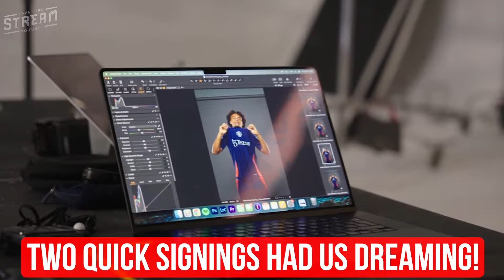BREAKING: Marcos Alonso To Man Utd, Mctominay Bids Fly In As Utd Look To Sell Players Fast And....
In todays show we discuss all the latest Transfer news and all other transfer news from Manchester United. Travis presents and discusses the latest Man Utd News

🔔 NEW Podcast Out Now! Listen Here Spotify

INSTAGRAM: TO OLD FOR INSTAGRAM
FACEBOOK: TO YOUNG FOR FACEBOOK
THREADS: NOT IN EUROPE YET :(